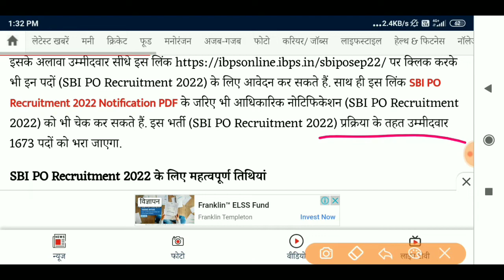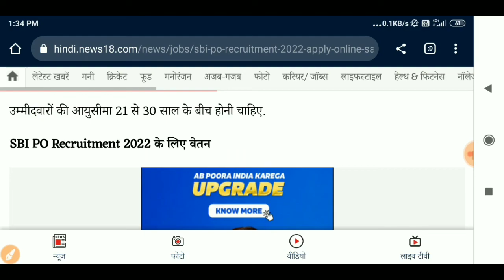SBI PO 2022 Notification | बड़ा बदलाव | SBI PO Notification 2022 Complete Information Adda247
SBI PO 2022 Notification | SBI PO 2022 Syllabus, SBI PO 2022 Vacancy & SBI PO Preparation Strategy SBI PO Salary | SBI PO 2022 Notification Complete Information | SBI PO Notification 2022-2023 | SBI PO 2022 Official Notification Out | Government Jobs 2022 Vacancy

Welcome to: Today News Media India's Best Government Exam Preparation YouTube Channel. Preparing for Bank Exams (SBI Clerk, SBI PO, IBPS RRB PO/Clerk, IBPS PO, IBPS Clerk, RBI Assistant, LIC Assistant, RBI Office Attendant, RBI Grade B, LIC, FCI, SEBI, JAIIB).

This Video Covers all these Quereis:-
sbi po,sbi po 2022,sbi po notification 2022,sbi po 2022 notification,sbi po notification,sbi po salary,sbi po preparation,